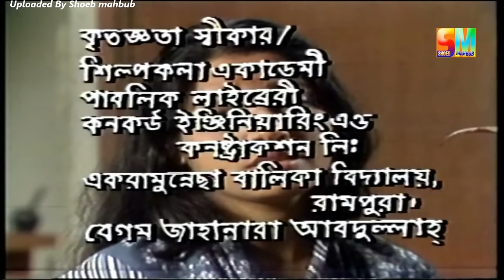নাটক : আন্তরিক (১৯৮৫) । খালেদ খান, ডলি জহুর । Antorik | Khaled Khan, Dolly Johur | Bangla natok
বাংলা পুরাতন বিটিভি নাটক : আন্তরিক
অভিনয়ে : খালেদ খান, ডলি জহুর, আবুল খায়ের, রওশন জামিল, বেবী জামান, খায়রুল আলম সবুজ
পরিচালনা: মোস্তফা কামাল সৈয়দ
Bangla Old Btv Natok: Antorik
Cast : Khaled Khan, Dolly Johur, Abul Khayer, Rowshon Jamil, Baby Zaman, Khayrul Alam Shobuj
Direction: Mostofa Kamal Syed